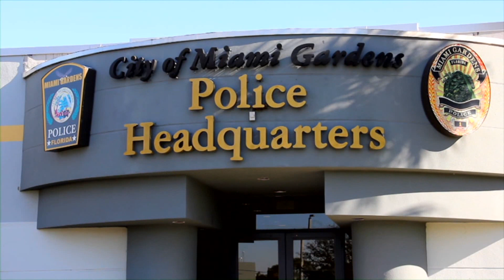Vincent McKoy - Recap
Homicide of Vincent McKoy

Location: 17000 NW 9th Place,
Miami Gardens, FL

Case: 11-23